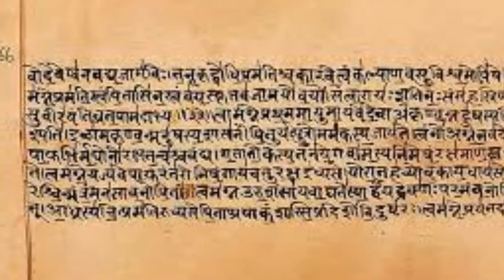RAMAYANA 3 - OS PRÍNCIPES